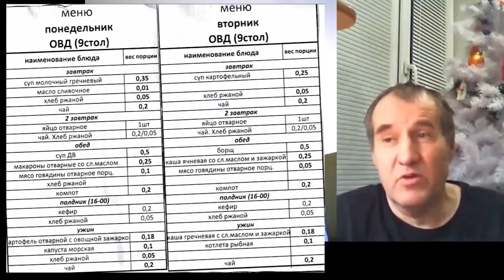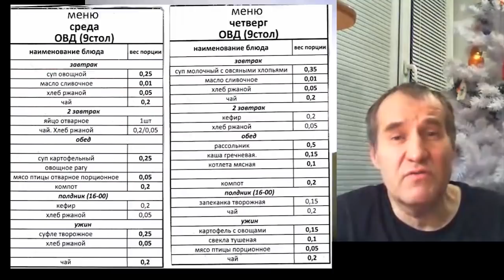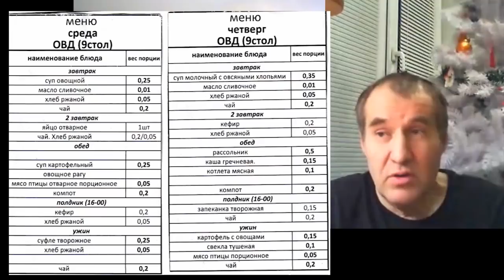Владимир Шуманин НА ВОЛЕ или ПСИХИАТРИЯ НА КОЛЕНЯХ 2021.01.22 Сургут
пять месяцев незаконного удержания без фруктов, овощей и туалетной бумаги среди докторов, которые ползают на коленях перед главврачом

00:00 короткая нарезка
02:00 начало и объяснение сути
05:50 вопросы онтона и ответы
07:00 избиение полицайскими
09:05 карательная психиатрия
09:50 попытка убийства при помощи препаратов
10:45 предупреждении супруги об этих попытках
12:10 об издевательствах над людьми
15:00 глав-Рвач
17:20 как ДОЯТ больных и их родственников
18:40 Щедрин Владимир Юрьевич, и его бизнес на пациентах
20:10 МЕНЮ больницы, пленных фашистов кормили лучше...
22:10 как издевались в больнице
23:00 упыри отступились
23:30 стали съезжать, попытка переложить ответственность на других

на ты или на вы?

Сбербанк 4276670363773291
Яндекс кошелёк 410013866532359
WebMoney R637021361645